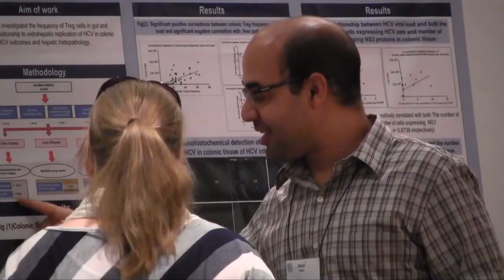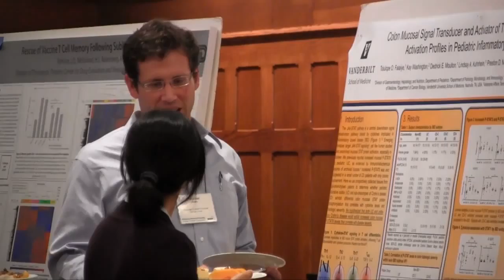Events // Poster Session at MIEP 2014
June 12, 2014.  Day 4, video 4.